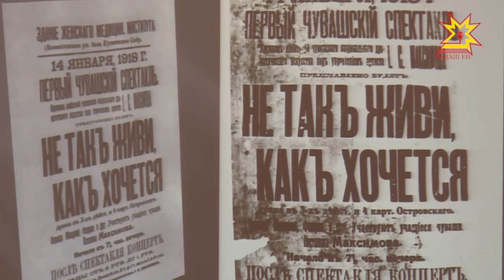Наукăпа практика конференцийĕ иртрĕ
Константин Иванов ячĕллĕ Чăваш патшалăх академи драма театрĕ çавра çулне кĕтсе илме хатĕрленнĕ май республикăра тĕрлĕ ĕç-пуç йĕркеленĕ. Ял çыннисем кăçал спектакльсемпе хулана килмесĕрех — районти культура çурчĕсенче паллашма пултарчĕç. Мускавсем те артистсене хапăл туса йышăнчĕç. Паян вара артистсем теарта иртнĕ наукăпа практика конференцине хутшăнчĕç. Пирĕн пултарулăх ушкăнĕ тин çеç унтан таврăнчĕ.